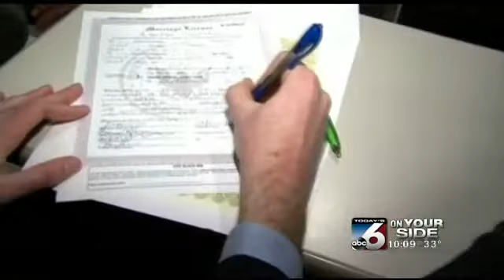On Your Side: Wedding Banned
It's one of today's most controversial issues. Should gay and lesbian couples be allowed to get married? Right now 17 states allow same-sex couples to wed. Idaho is not one of them. On your side wanted to find out if that ban is costing the Gem State.